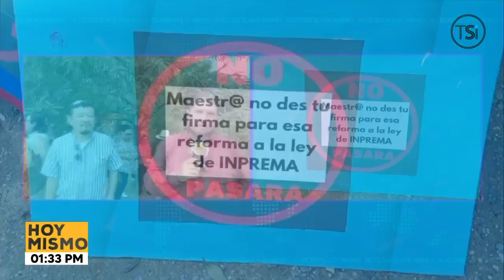Docentes se mantienen en paro en contra a reforma propuesta a la ley de Inprema